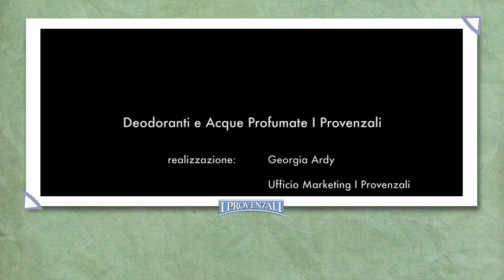lavorazione deodoranti e acque profumate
Entra in azienda!